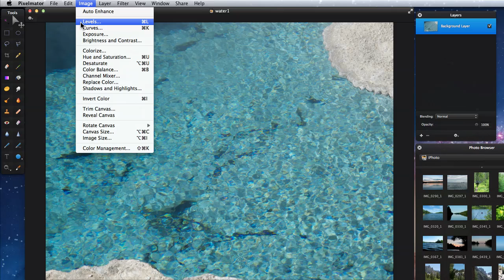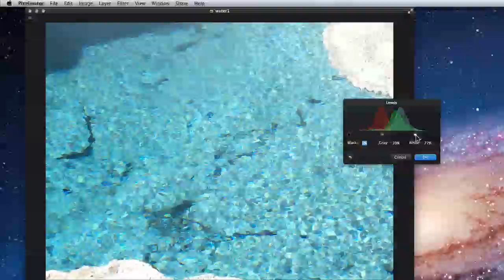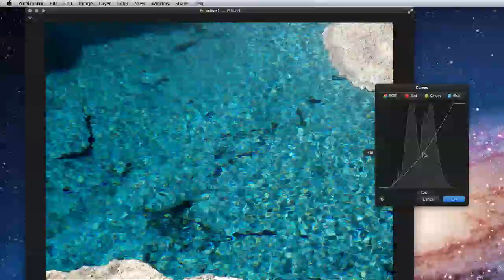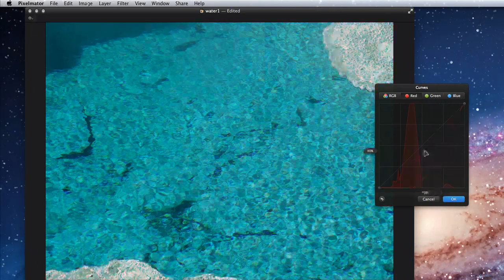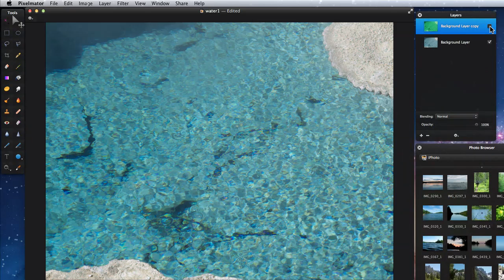Pixelmator Tutorial - Levels & Curves Lesson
In this free lesson from our Pixelmator 2 video training App learn the Levels & Curves adjustment commends. Download the entire 2+ hour HD video training course or The Mac App Store.